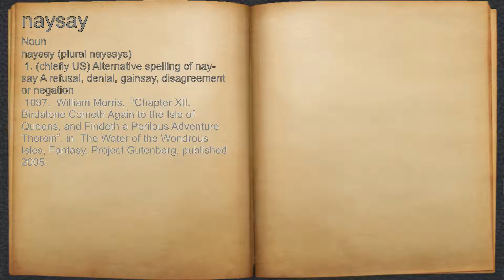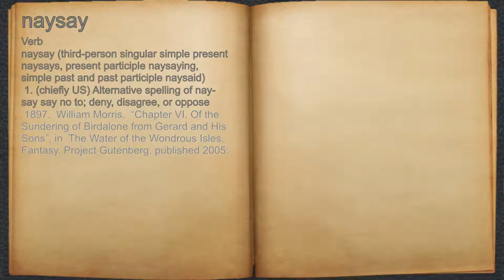What does naysay mean?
A spoken definition of naysay.

Intro Sound:
Typewriter - Tamskp